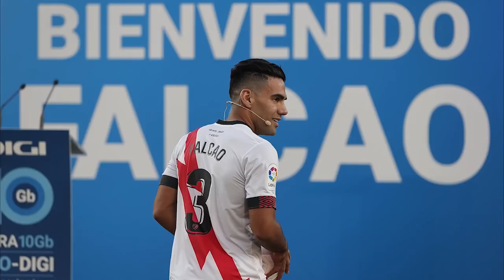Falcao, Mourinho, Tuca Ferretti y otros astros que pasaron de príncipes a mendigos | Cal y Arena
Radamel Falcao, José Mourinho, Ricardo Tuca Ferretti, Diego Godín, Phillippe Coutinho, Nabil Fekir o Franck Ribery son solo algunos de los grandes nombres de la larga lista de los astros del fútbol que pasaron de estar en la élite a equipos pequeños en diversos destinos del mundo. En Cal y Arena, Barak Fever hace un recorrido por estos futbolistas y técnicos que fueron príncipes y que ahora son “mendigos” jugando o dirigiendo equipos pequeñitos. CalyArena | ESPN Deportes